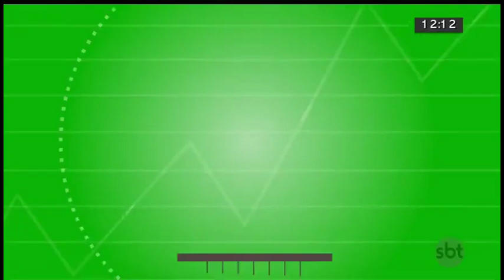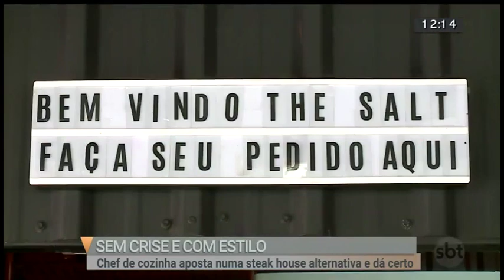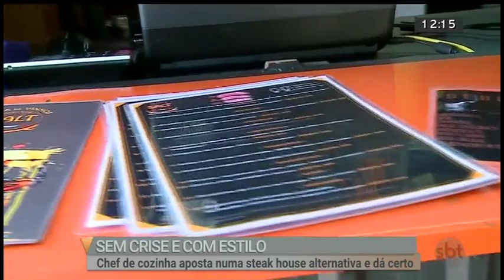Sem crise: Chef se dá bem apostando numa steak house | SBT Brasília 29/05/2019